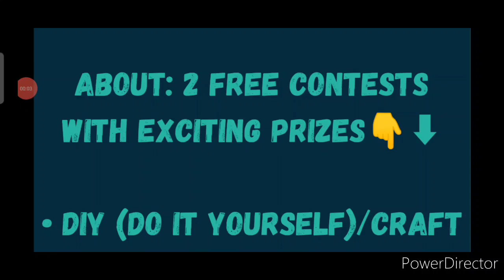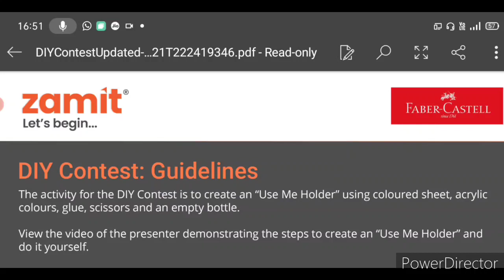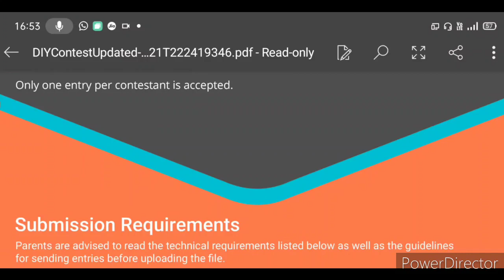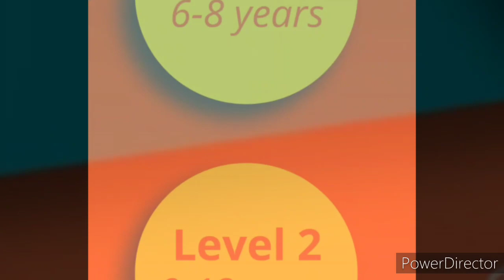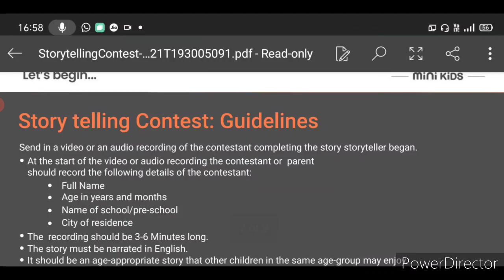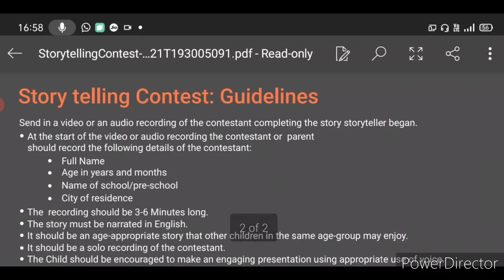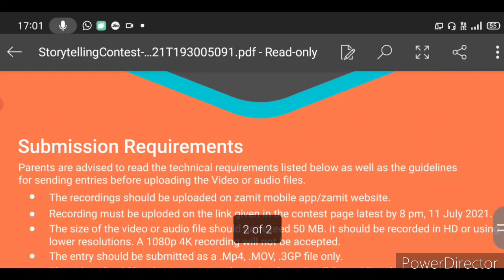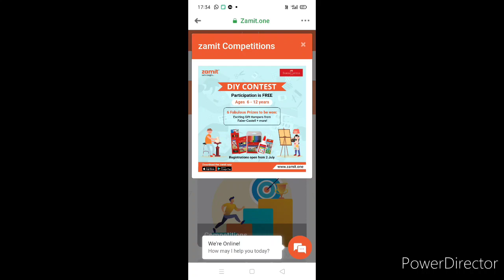2 Free Online Competitions or Contests 2021/ Win Fabulous, Exciting Prizes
2 Free Online Competitions or Contests 2021/ Win Fabulous, Exciting Prizes

Find the animal faces used in the "Use Me Holder" activity in this URL & take printouts of them for the activity